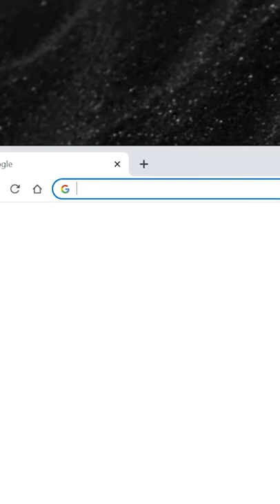Odoamne: Românul care a fācut un super job din League of Legends